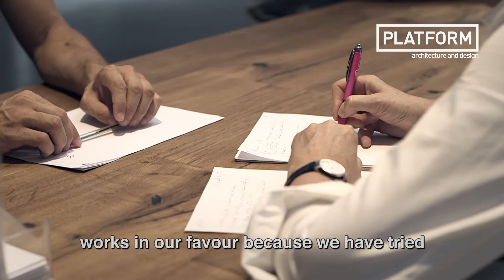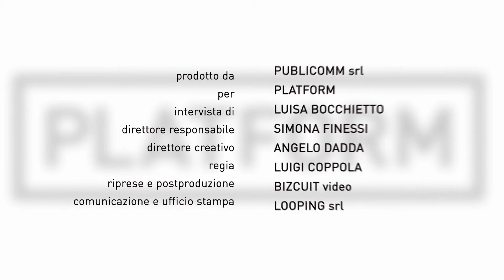Platform TV companies: Lago - Daniele Lago - English subtitles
Talking to Daniele Lago is like drawing up a blueprint of what design is for a company and what it can generate.
The youngest of ten children, in the past decade he has taken the family business from €5m to €30m in turnover, increasing also during the last year and working mainly on the Italian market.
He is the proof that one can still be a successful entrepreneur in Italy despite all the well documented difficulties, all you need is to have an idea and extraordinary energy, just like him.

Parlare con Daniele Lago è come fare il punto della navigazione su cosa sia il design per un'azienda e che cosa possa generare.
Ultimo di dieci fratelli, negli ultimi dieci anni ha portato l'azienda di famiglia da 5 milioni a 30 milioni di fatturato, in crescita anche nell'ultimo anno, pur lavorando principalmente sul mercato italiano. È la dimostrazione che si può essere imprenditori di successo in Italia, nonostante le note difficoltà. Basta avere un pensiero e una energia straordinaria, come quella che lui dimostra.